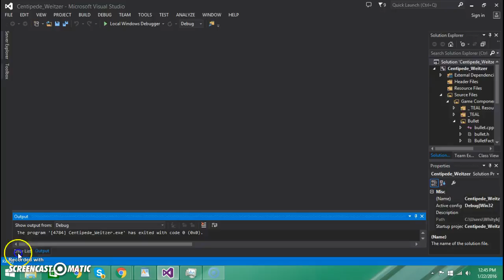Centipede Clone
Developed Using Microsoft Visual Studio and C++ as well as a 2D game engine named TEAL